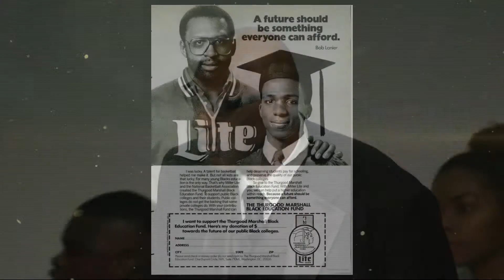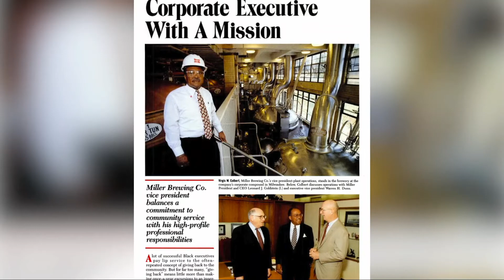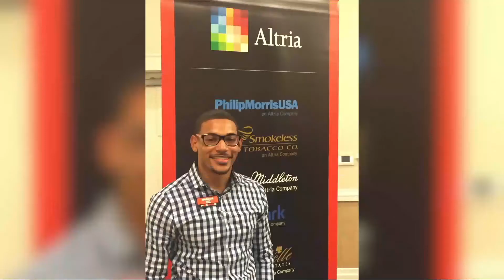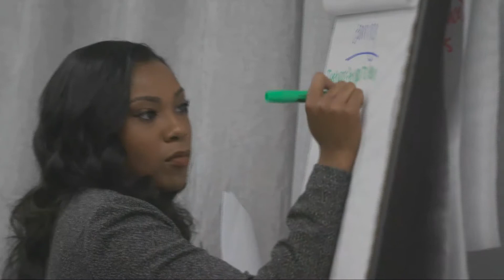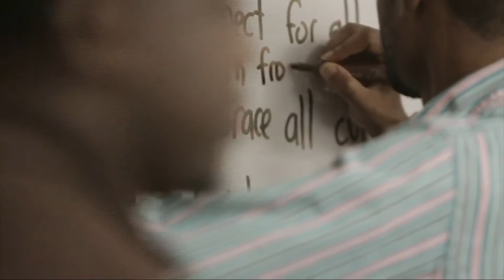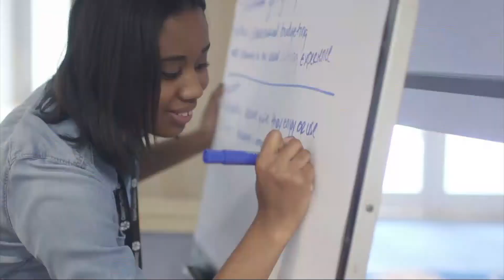TMCF Celebrates 30 Years, Introduced by Bob Lanier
Famed NBA legend Bob Lanier (an early NBA supporter of TMCF) joins TMCF's 30th Anniversary Awards Gala and shares a video produced to reflect on and map the past 30 years of TMCF.